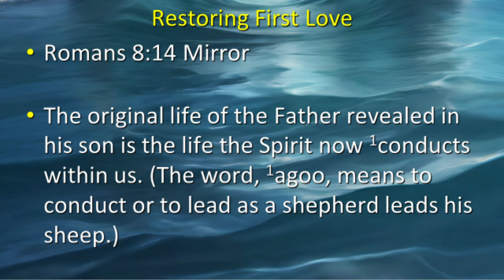Are we God's Offspring or Adopted Children?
In this excerpt from Mike Parsons' teaching series, "Restoring First Love", he askes whether we are adopted into God's family, or really His offspring, and leads a short activation.

Sign up for the whole series (full length teaching, ad-free and with many extras) for a single payment of £30 GBP and you will receive the latest teaching video each month as soon as it is released.

00:00 Made in the likeness of God
01:08 Adopted into His family
08:37 We are His offspring
14:16 This is a done deal
15:02 Activation: A Hug from the Father
with an added soundscape by Samuel Lane.